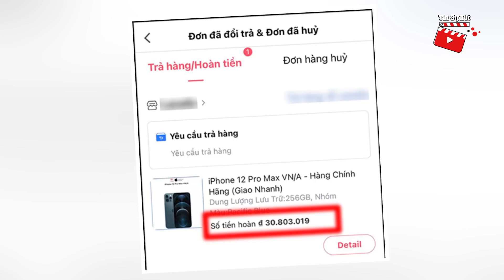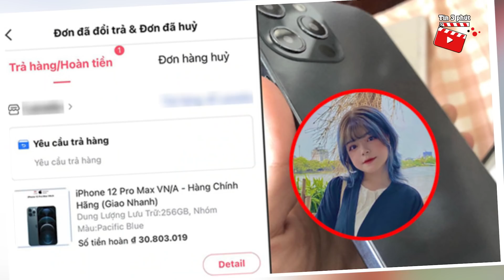Chi 31 TRIỆU mua hàng online, cô gái 'NGÃ NGỬA' nhận về mô hình iphone bằng nhựa